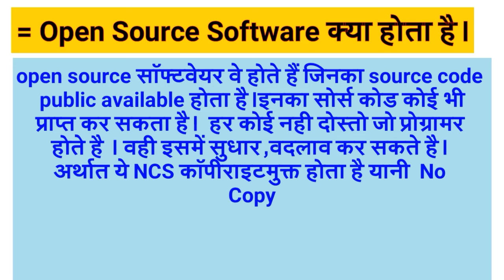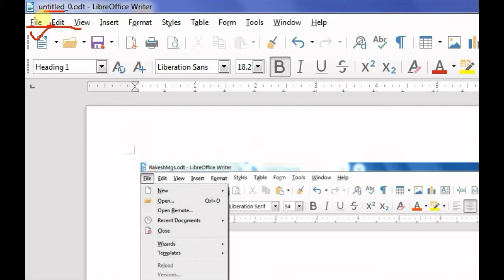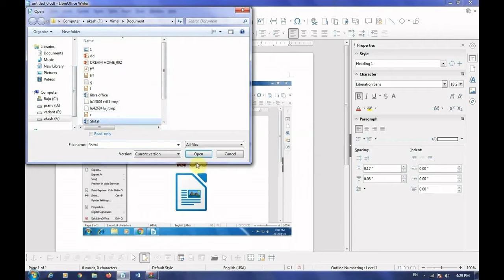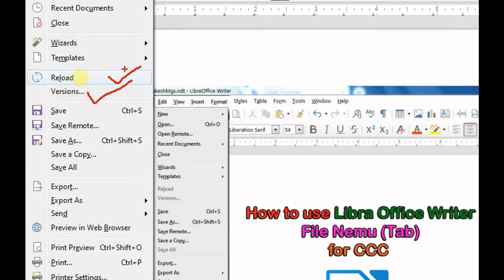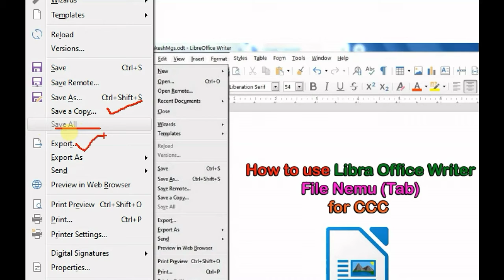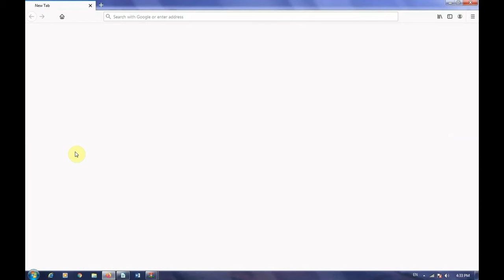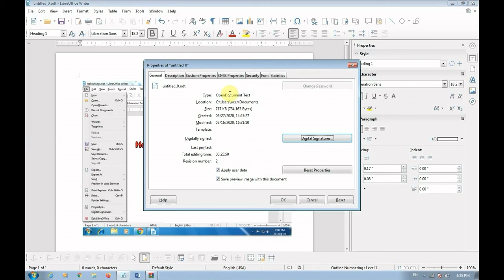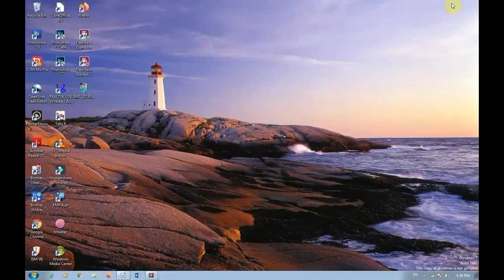लिब्रे ऑफिस का परिचय || राइटर फ़ाइल मेनू complite hindi || libre office introduction || Ccc Syllabus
Hello everyone aaj ki is video me aapko libre office introduction or writer file menu ke baare me bata raha hu.